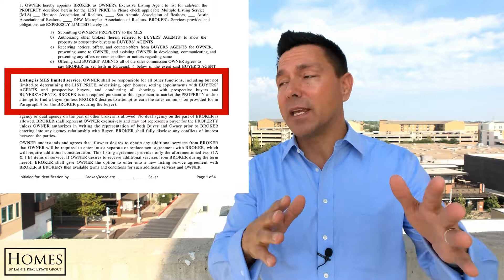Discount Brokers: 3 Things to consider before listing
Are you considering listing your home with a Discount Broker or Flat Fee Broker?

You may want to watch this video.

▶️Video Equipment:
Apple iPhone 11
Amazon Basics Tri-Pod

▶️Lighting:
All Natural
LimoStudio Lighting
Lume Cube

▶️Sound:
iPhone 11
PopVoice Mic